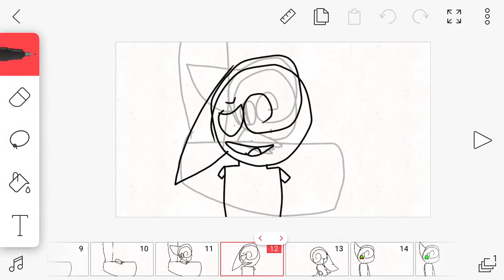I still feel alive meme